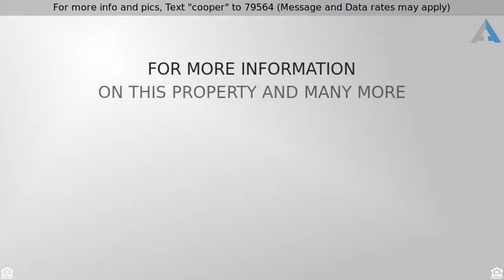Priced at $334,000 - 4200 Cooper Lane, Lago Vista, TX 78745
For more info and pics, Text "cooper" to 79564 (Message and Data rates may apply)
Beautiful New Two Story on Large Wooded Lot

Brand new construction in Lago Vista.  This two story home comes alive with natural light from windows galore.  Soaring 20' ceilings in the main living area; master suite with his and hers closets on the main floor; second family room and two more bedrooms upstairs; large kitchen island; huge walk-in pantry; custom rolling barn doors; beautiful and light colors give this traditional home a touch of contemporary.  Beautiful live oaks grace the front yard.  Step out the back door for a feeling of being in the middle of the forest.  Tons of natural trees remain.